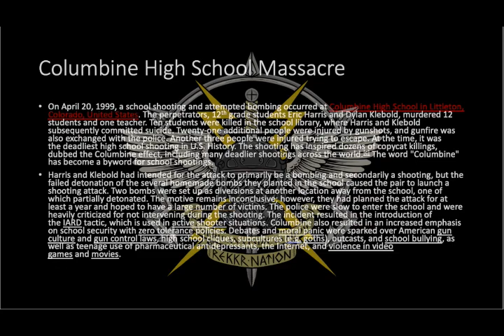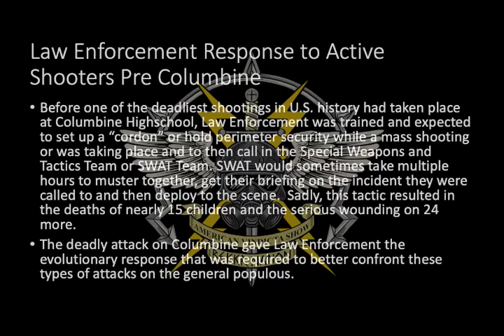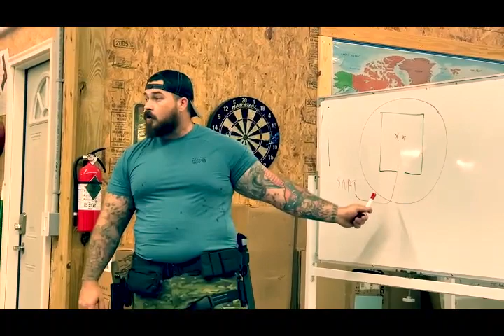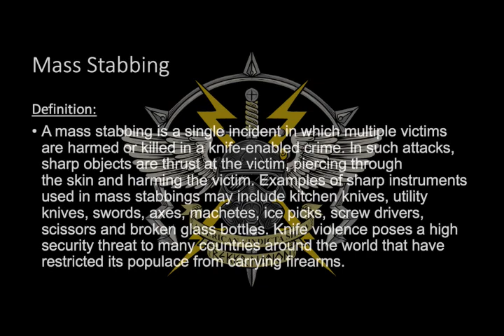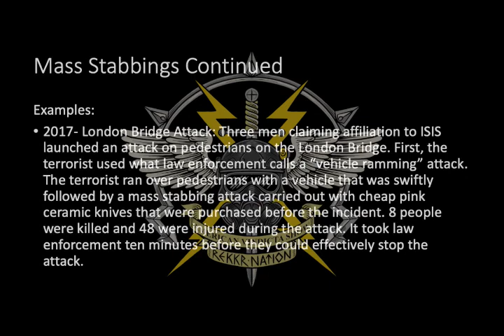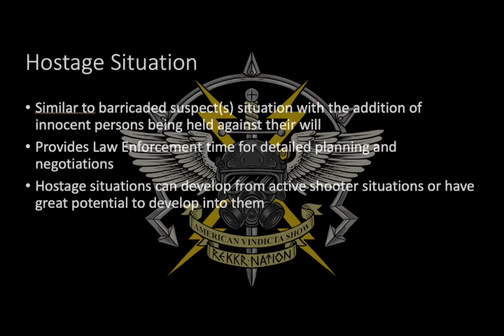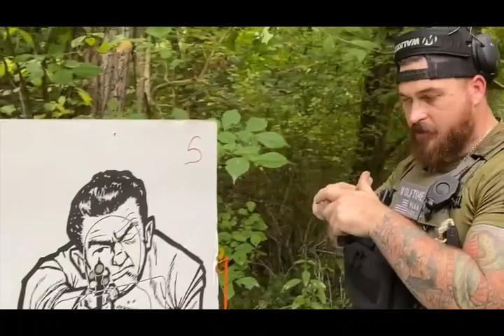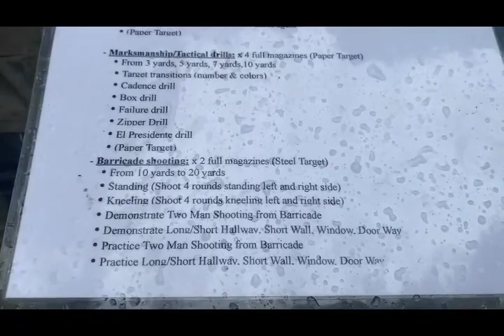Active Shooter Awareness and Reaction Training Video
This video is a compilation of the training that we put on at Ready Made Resources in Tellico Plains, TN.

ACTIVE SHOOTER AWARENESS AND REACTION COURSE
The country is seriously in a state of violent turmoil with the growing violent crime waves that are hitting every state. If you are worried about your personal safety, man or woman, single or married with a truck load of kids like me, then please contact me or better yet, come to the next Active Shooter Awareness and Reaction Course.

The next course will be in late October 21st, 22nd and 23rd and will be at Jamie Walden's Calico Buffalo Base Camp. This will be an "all inclusive" stay with cabins for rent, hook ups for RVs and plenty of places to camp out. At night we will be hosting meetings to talk about all manner of topics. Come and get your one on one training with Jamie and Myself in Durango, Colorado and yourself prepared for the fight that is coming.

I will be back at Ready Made Resources for Round 2 of the Active Shooter Awareness and Reaction Course from November 11th, 12th, and the 13th. Lodging, food and water is on you. No firearms required for this training, all equipment except for the basic personal protection equipment will be provided by me. You will need eye protection, medium weight jacket and padded gloves.

EXCLUSIVE MEMBER ONLY CONTENT AND SOME COOL MERCHANDISE! WE DO MONTHLY ZOOM MEETING WHERE WE DISCUSS POLITICS, PREPPING, SURVIVAL, CURRENT POLITICS AND YOU GET UPDATES ON THE EXPLORATION TRIPS! COME AND JOIN THE REKKR NATION! COME AS YOU ARE!

**I AM BEING HEAVILY DEMONETIZED BY YOUTUBE**
If you would like to donate to this one man operation then please visit the and go to the donate tab. I love to interact with the audience. I am truly grateful for everyone who supports my work and also donates. I probably shouldn't be this honest but hear me out on this. If you need to continue prepping or if you are low on income, then please save your money and take care of yourselves and your families. God will sort me out and bring the money that I need to keep this operation going and growing. Honestly, if everyone who subscribes just sent $1 a month then I will be more than taken care of but like I said, I have faith that God will take care of me and my needs.

IF YOU NEED BULK LONG LASTING FOOD AND WANT TO HELP THE SHOW PLEASE VISIT
 THE MY PATRIOT SUPPLY LINK. I GET A 10% COMMISSION FOR EACH SALE.

IF YOU NEED NIGHT VISION, BALLISTIC HELMETS AND OTHER PREPS THEN VISIT MY FRIEND BOB GRISWOLD AT READY MADE RESOURCES

IF YOU NEED SURVIVAL PREPARATIONS AND WANT TO SUPPORT A REAL PATRIOTIC AMERICAN SMALL BUSINESS THEN VISIT JEFF'S SITE

SPECIAL FOR ALL LISTENERS OF THE DOUG AND DAVE INTEL REPORT. THIS IS A 2 FOR 1 DEAL!
2 for 1 deal with MyPillow.com/Hodges

YOU CAN FIND THE AMERICAN VINDICTA SHOW AT THESE PODCAST PLATFORMS NOW!